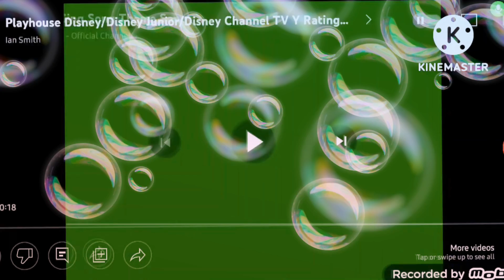big Block singsong on disney junior july 24 2013